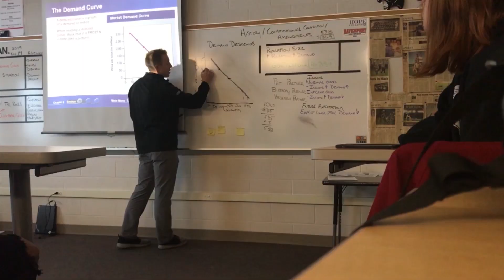We Are WO - Anthony Jaramillo